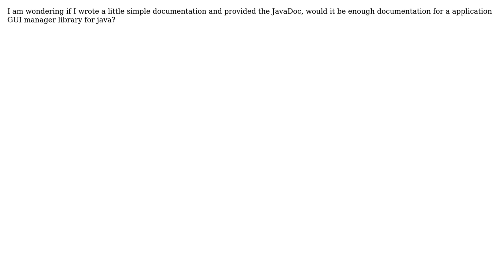Will a JavaDoc and a little handwritten documentation be enough for a library?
Software Engineering: Will a JavaDoc and a little handwritten documentation be enough for a library?

With thanks & praise to God, and with thanks to the many people who have made this project possible! | Content (except music & images) licensed under CC BY-SA | Music | Images & others | With thanks to user Sushila Jyothi Leveque user Ralf Kleberhoff and the Stack Exchange Network Trademarks are property of their respective owners. You are responsible for your own actions.